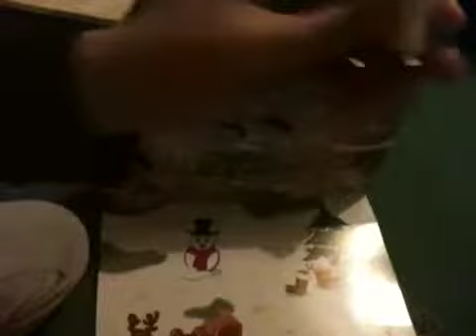Opening Moshi Monster advent calendar - Day 7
This may be my favourite! Limited edition Christmas Moshling